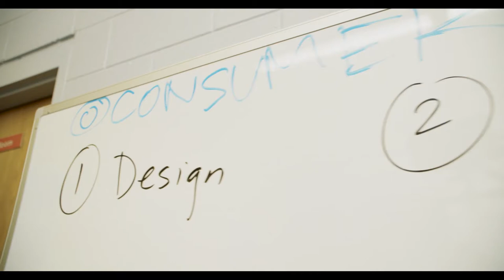Georgia Power Hosts Sneaker Design Workshop for Students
We believe in fostering education through creativity, so we partnered with non-profit “Picking Up the Ball” and Sneaker Ball Atlanta to host a sneaker design workshop. Students from Crawford Long Middle School were mentored by local designers and learned the three step process – design, develop and present. Check out the video to see how the students bring a blank canvas to life and then apply their talents to create something new and fun!